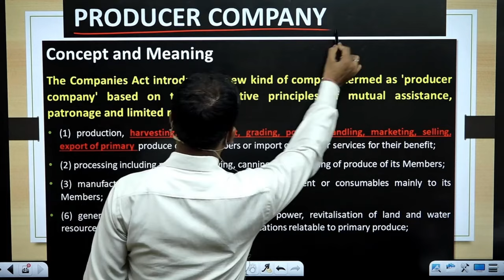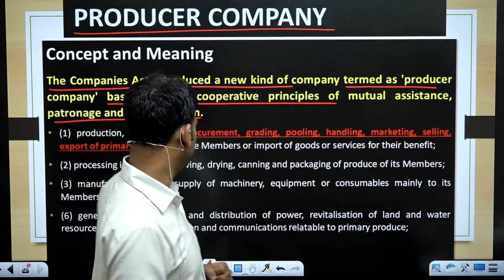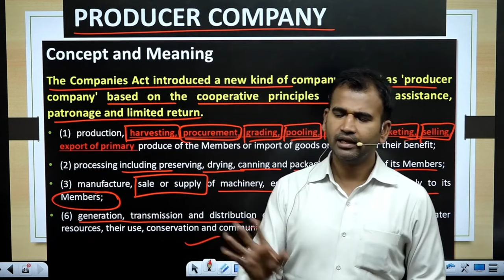Producer Company | Company law for bcom | part 8 | bcom class | By Anuj sir